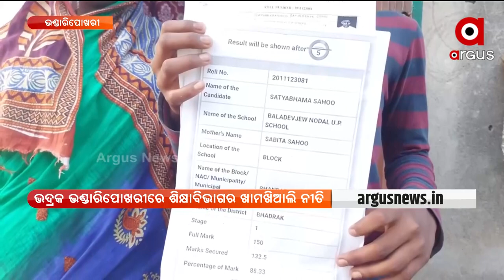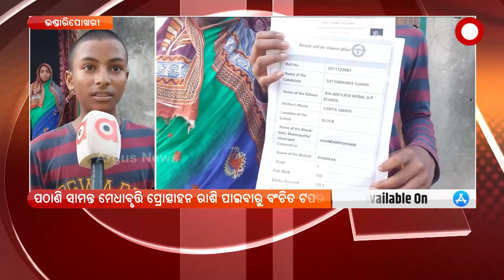ପଠାଣି ସାମନ୍ତ ମେଧାବୃତ୍ତି ପ୍ରୋତ୍ସାହନ ରାଶି ପାଇବାରୁ ବଂଚିତ ଟପର ଛାତ୍ର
ଭଦ୍ରକ ଭଣ୍ଡାରିପୋଖରୀରେ ଶିକ୍ଷାବିଭାଗର ଖାମଖିଆଲି ନୀତି ।  ପଠାଣି ସାମନ୍ତ ମେଧାବୃତ୍ତି ପ୍ରୋତ୍ସାହନ ରାଶି ପାଇବାରୁ ବଂଚିତ ଟପର ଛାତ୍ର । ସତ୍ୟବ୍ରତଙ୍କ ନାମ ସତ୍ୟଭାମା କରାଯାଇଥିବା ଅଭିଯୋଗ ।